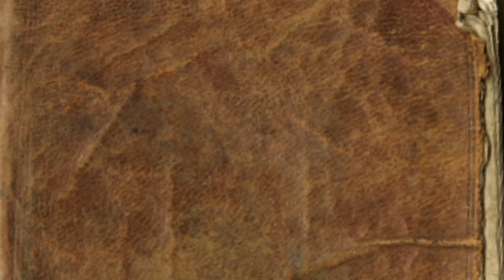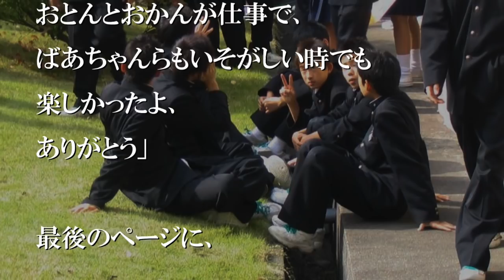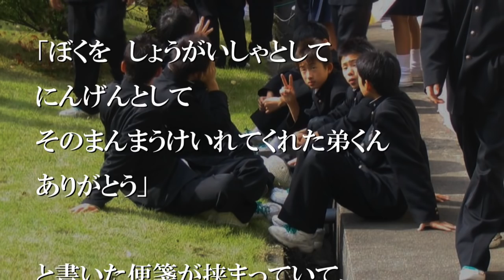耳の聞こえないおじいさんと、弟は仲が良かった【感動する話】